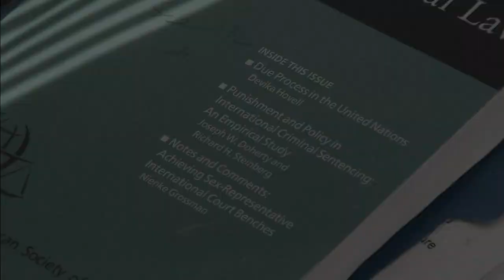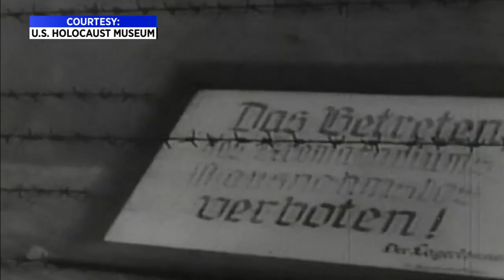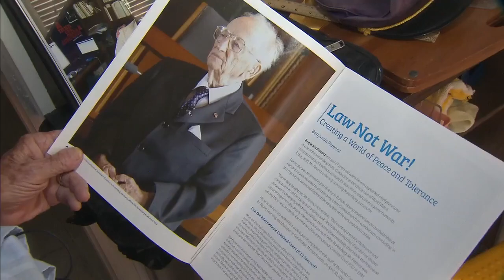Exclusive interview with last living member of Nuremberg Trials’ prosecutorial team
Local 10 News Reporter Glenna Milberg interviews Benjamin Ferencz, who is nominated for the Congressional Gold Medal.